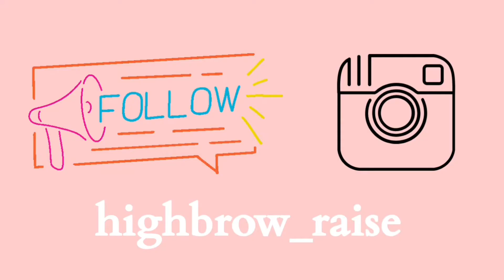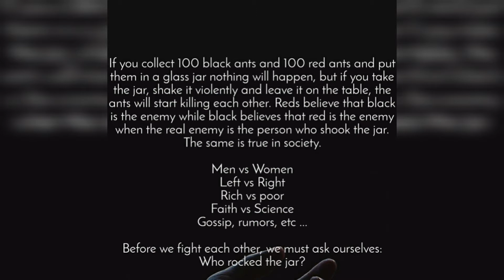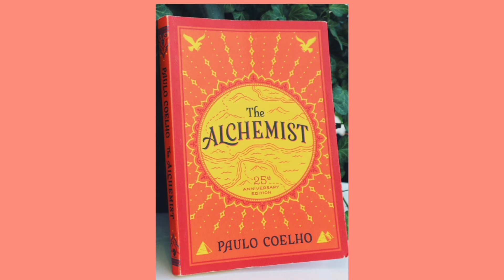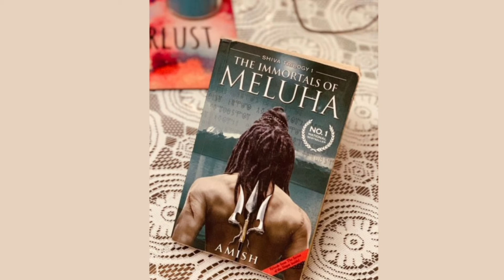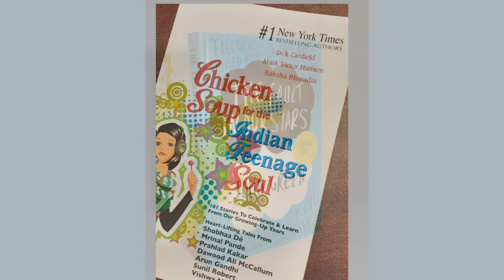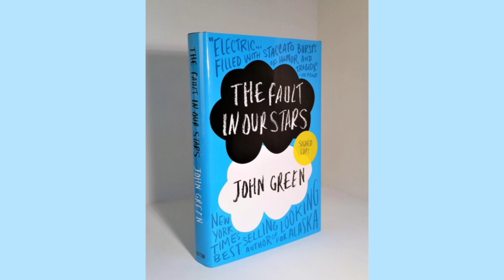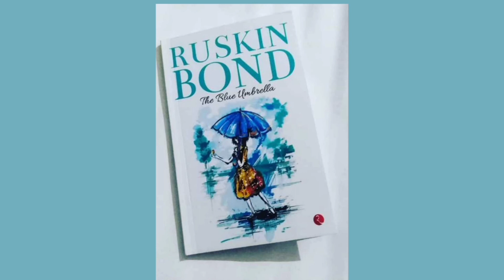11 BEST BOOKS FOR BEGINNERS in both English and Tamil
Hey guys, In this video I've recommended the best books I read in my life in both Tamil and English. Let's read and enjoy...

Links to buy books in Amazon--
Tamil Books--
1.Villodu va nilave
2.Parthiban Kanavu
3.sila neragazhil sila manidargal
4.Yaanai Doctor
English Books--
2.The Palace of Illusions
3.The Immortals of Meluha
4.Chicken soup for the
Indian teenage soul
5.Fault in our stars
6.Harry Potter Philosopher's stone
7.Blue Umbrella (kindle edition)